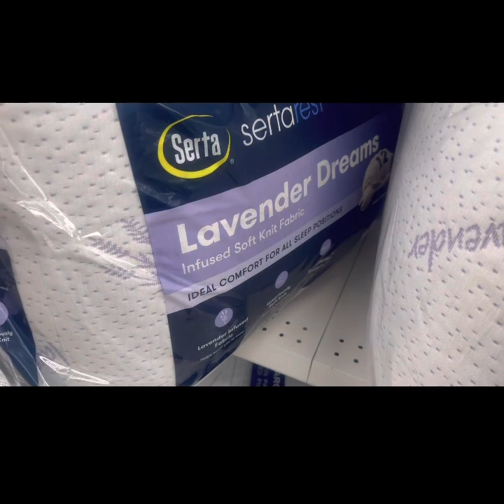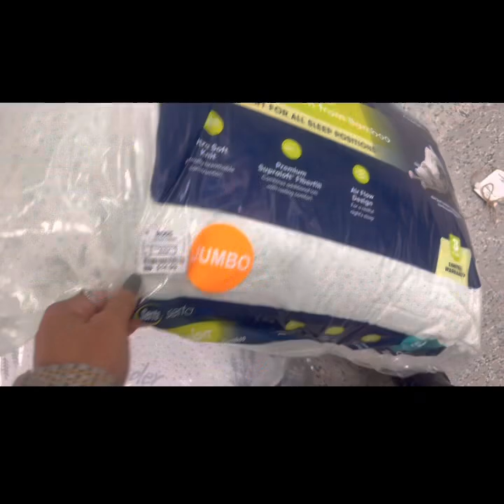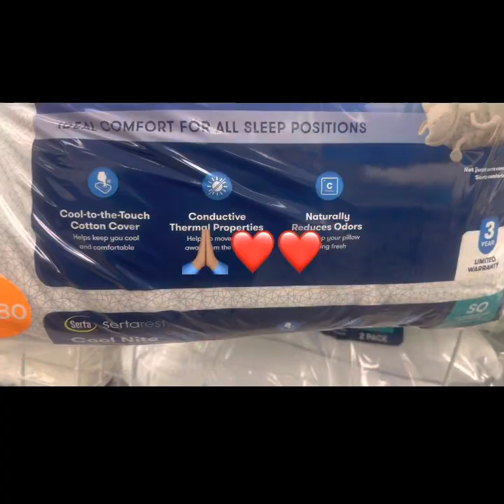ross dress for less, best pillows 2023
Pillow shopping
digital creator
Consignment, Thrifting
Affordable, Bold & Chic! Fashion, Beauty, Hair, God 1st!
Fabulous over 50 Lifestyle
Vlogger Links to my fav products & latest YouTube uploads